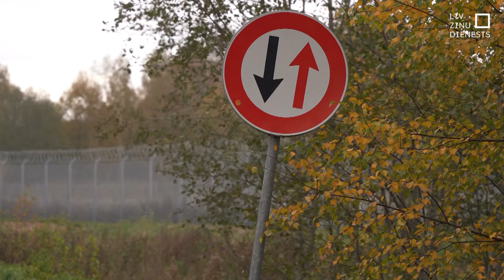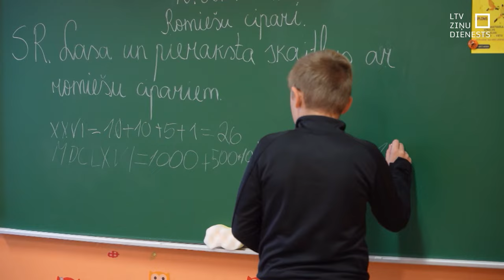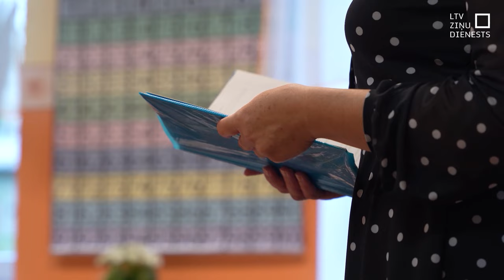E. Rinkēvičs prognozē sarežģītus nākamos gadus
Nākamie gadi valsts iekšējās un ārējās drošības jomā būs ļoti sarežģīti. Tā šodien pēc tikšanās ar premjeri Eviku Siliņu norādīja Valsts prezidents Edgars Rinkēvičs. Latvijas apdraudētības pakāpe nemitīgi tiekot analizēta un atbildīgo iestāžu darbība – pilnveidota. Līdz ar dažādiem drošības riskiem šodien pilī pārrunāts arī jautājums par pedagogu atalgojumu. Valsts prezidents aicinājis noskaidrot, kur palicis valdības piešķirtais finansējums un kādēļ daļai pedagogu atalgojums sarucis.